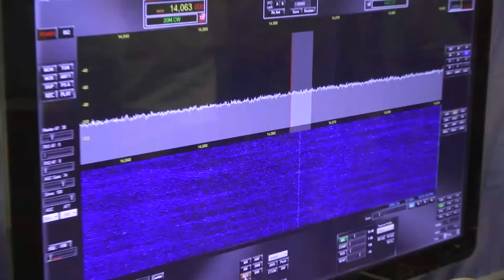💕Make Munich 2019 🎥 kurzes VLOG zur Make Munich und anderen Themen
Ich durfte wieder zwei Tage lang auf der makemunich ausstellen. Es war wie immer wundervoll 💕💕💕